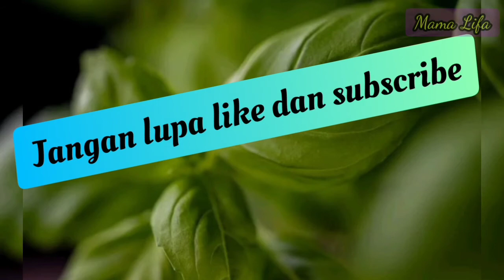Bolu 6 telur panggang || anti gagal dan takaran sendok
Silakan anda aktifkan subtitle untuk melihat terjemahan teks ke dalam bahasa anda ✅

Bahan bahanya;
🍰 telur ayam 6 butir
🍰 tepung terigu 200 gram pro sedang ∆ biru
🍰 gula pasir 200 gram
🍰 tepung maizena 30 gram
🍰 fibercreame 20 gram (bisa di skip)
🍰 margarin 220 gram(blue band cake & cookie)
🍰 garam secukupnya
🍰 baking powder secukupnya
🍰 vanilla bubuk secukupnya
🍰 sp 1 sdt

bahan marmer;
🍰 bubuk coklat 1 sdm
🍰 susu kental manis coklat 2 sdm (sesuaikan)

NB;
👉 margarin ya harus dicairkan terlebih dahulu
👉 fibercreame bisa di ganti dengan susu bubuk
👉 bisa menggunakan minyak goreng untuk mengganti margarin (opsional)
👉 loyang ukuran 22x22x8 cm (olesi butter terlebih dahulu dan ditimpa dengan baking paper)
👉 coklat bubuk bisa diganti dengan pasta coklat
👉 panggang dengan suhu 160 selama 40-45 menit dengan api atas bawah (tergantung oven masing-masing)